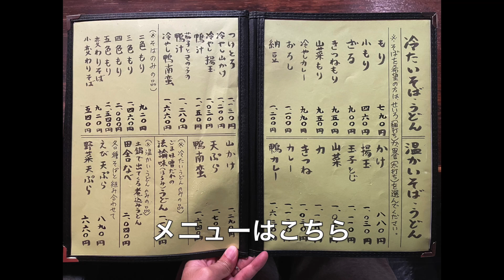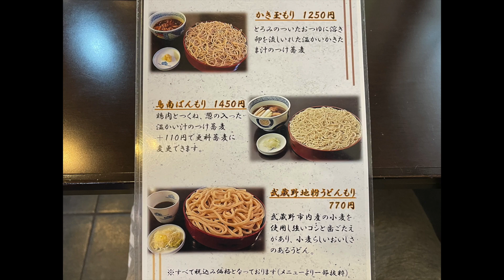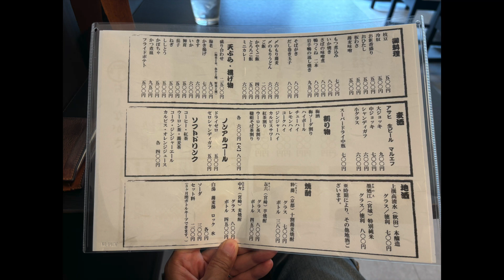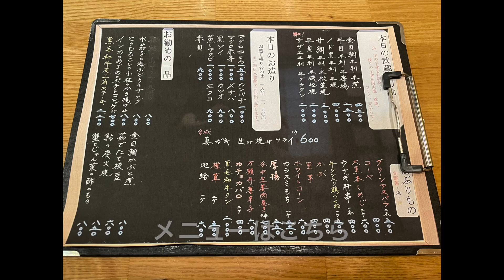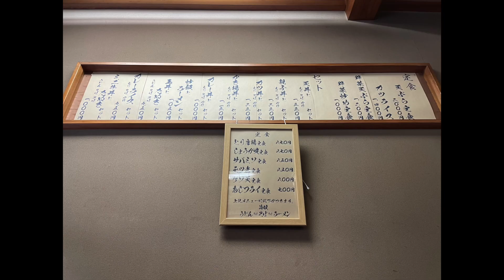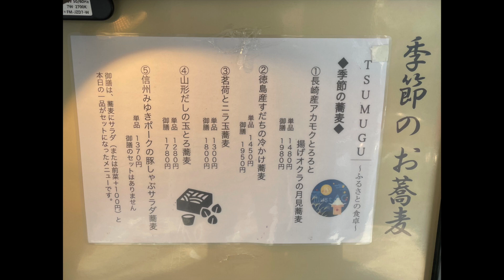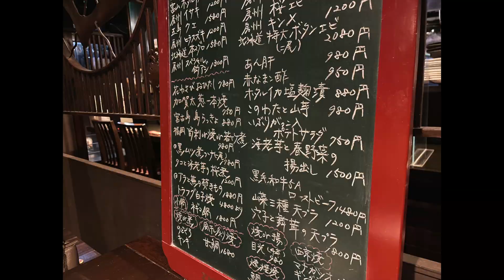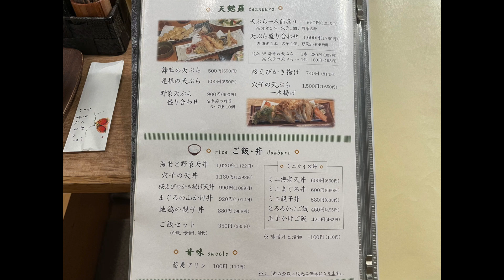吉祥寺の蕎麦処14店ダイジェスト。蕎麦専門店から居酒屋で楽しめる美味しい蕎麦までご紹介。西荻、三鷹の店舗も加えました - japanese soba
ここ1年くらいの間に食べた吉祥寺エリアの蕎麦処をまとめました。お蕎麦が食べたくなったら参考にしてみてください。